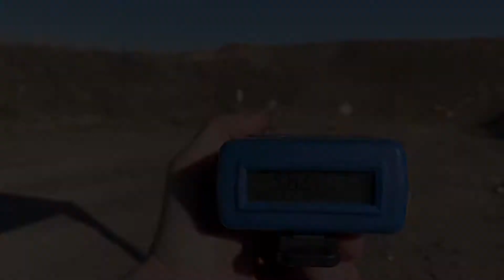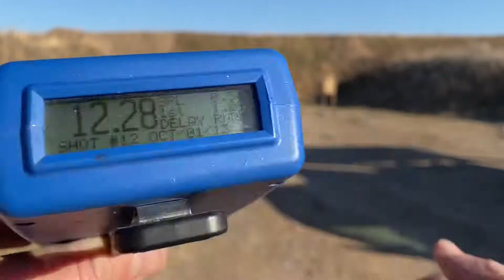So You Wanna Be A Grand Master - Two classic Movement Dills, With a Twist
From watching a recent Isaac Lockwood video showing some of his movement drills, I decided to try a couple myself. Lots of fun and got me out of my usual comfort zone in practice. Watch until the end to see me walk down and show the hits.

Drill 1: Paper is at 7, 12, 7 yards. Steel is at 15, 8, 8 yards. Try to keep your feet moving. I wound up taking the first target mostly stationary, then started moving from there.

Drill 2: Go-Stop drill with added steel. Paper is 7 yards away, 3 yard spacing between targets. Steel is about 12-15 yards from the back, added position.